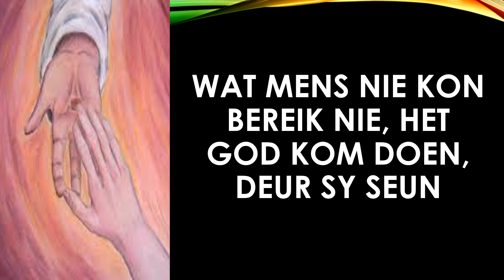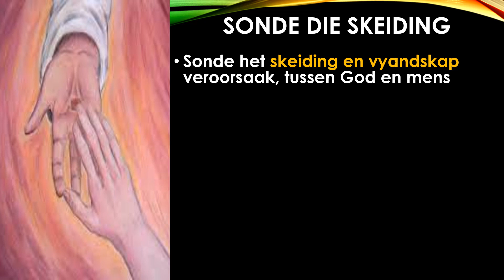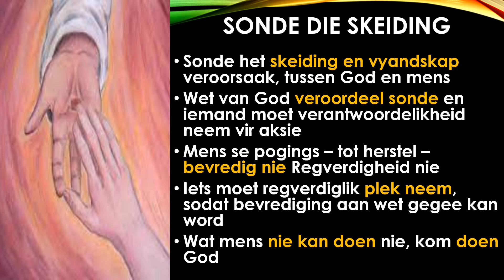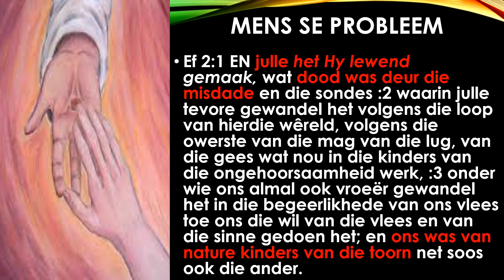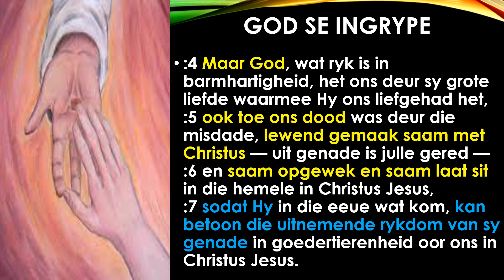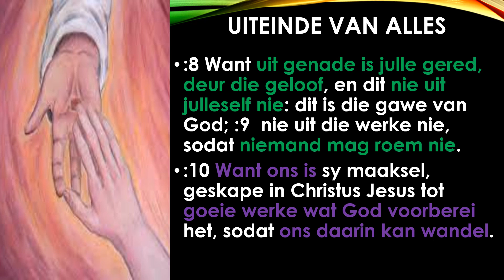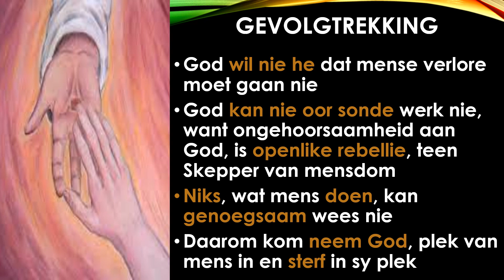Wat mens nie uit homself kon bereik nie, het God kom dorn uit Homself